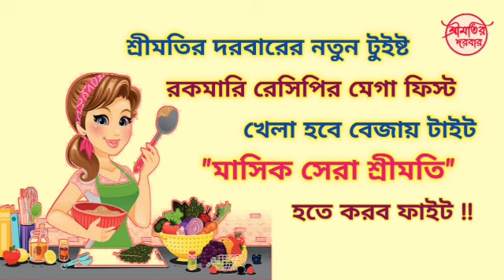শ্রীমতির দরবার/মাসিক সেরা শ্রীমতি(ফাইনাল পর্ব)প্রতিযোগী -৩-নবনীতা পাল/নলেন গুড় ফ্লেভার্ড চিঁড়ের চমচম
মাসিক সেরা শ্রীমতি ( ফাইনাল পর্ব )

রন্ধন প্রতিযোগিতা

বিষয় - মিষ্টি